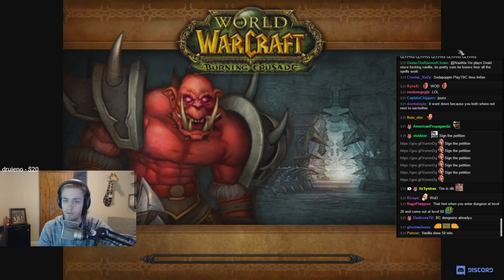Fastest Leveling wow[WOD] Sodapoppin fastest leveling 1-100 [part.2]